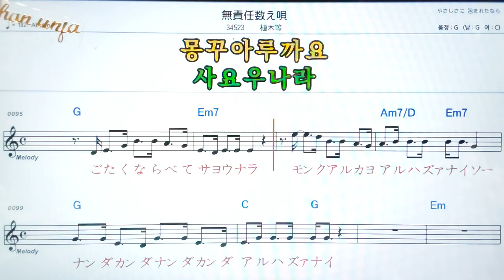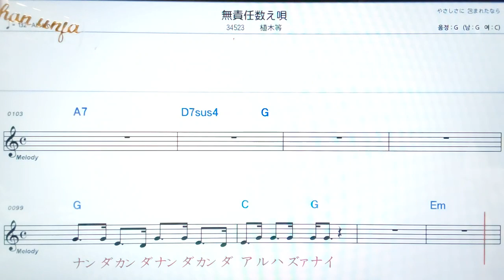💖무세끼닝카조에우타/우에끼히토시 🤞日本の歌,일본노래.한,일 동시 독음 발음 표기💖악보, 코드, ,,Karaoke*카라오케 반주